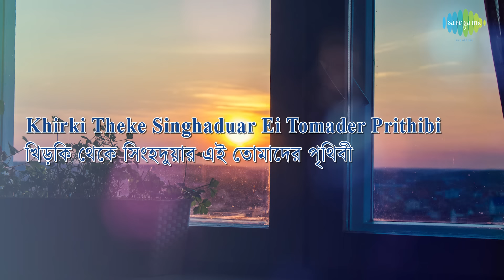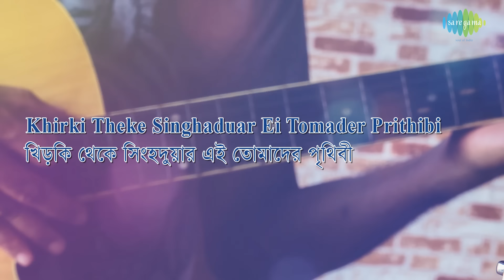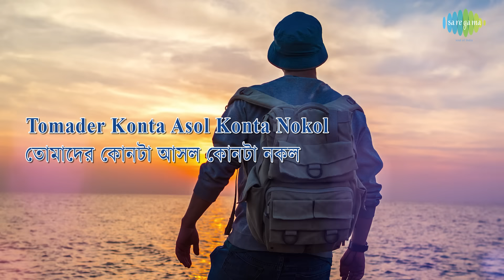Khirki Tekhe Singhaduar with lyrics | Hemanta Mukherjee | Bengali Song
Listen to Khirki Tekhe Singhaduar with lyrics sung by Hemanta Mukherjee